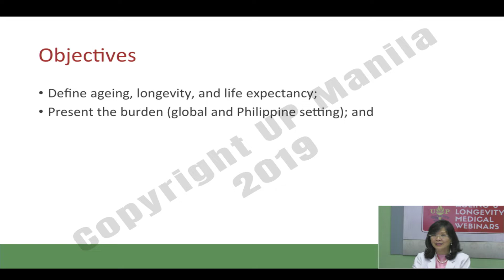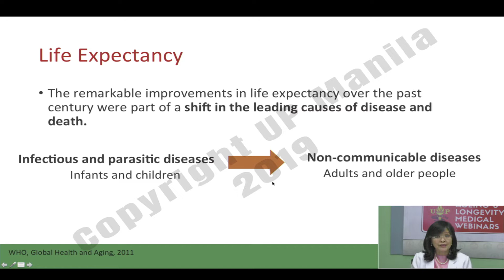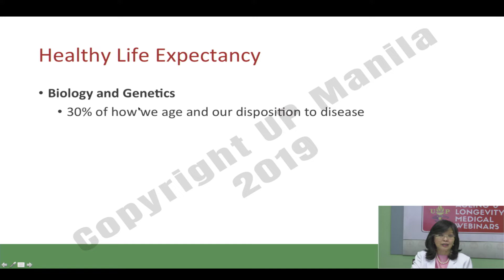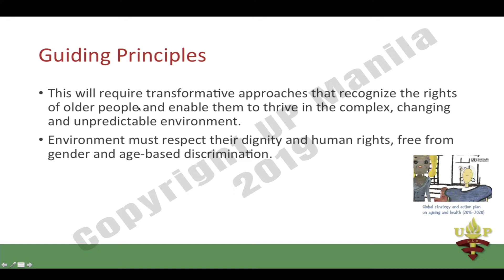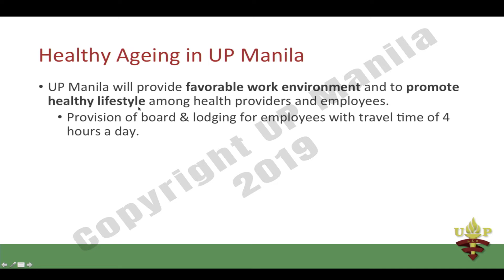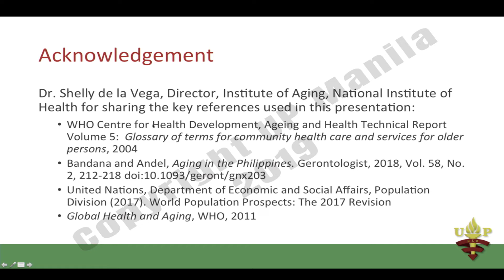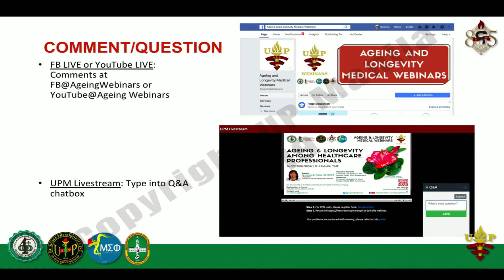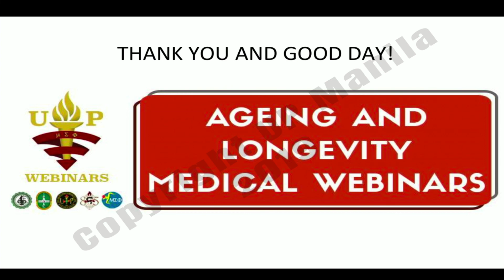Ageing and Longevity Among Healthcare Professionals by Dr. Carmencita Padilla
Here is a recap of ”Ageing and Longevity Among Healthcare Professionals” Webinar

by Dr. Carmencita Padilla
Clinical Geneticist and Pediatrician and current Chancellor of UP Manila

held last March 8, 2019, 12-1 PM MNL time.

The Ageing and Longevity Medical Webinar Series is a year-long series happening every 12-1PM MNL time on selected Fridays of the month.